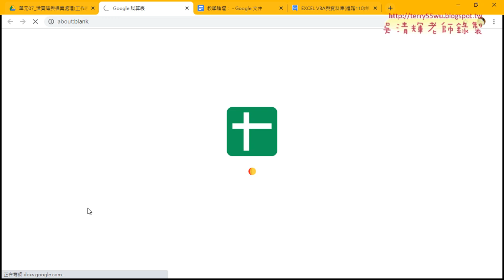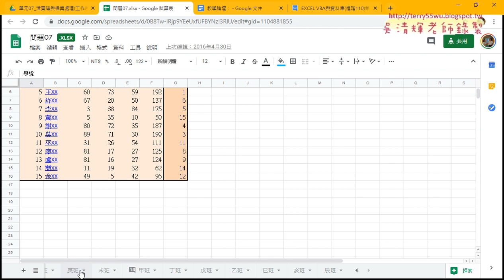01 重點回顧與工作表分割為工作簿